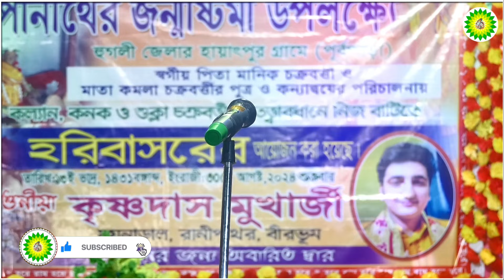মা কালির পূজায় পাঁঠাবলি দিলে নরক যন্ত্রণা ভোগ হবে । কৃষ্ণদাস মুখার্জি । Krishna Das Mukherjee Kirtan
মা কালির পূজায় পাঁঠাবলি দিলে নরক যন্ত্রণা ভোগ হবে । কৃষ্ণদাস মুখার্জি । Krishna Das Mukherjee KirtanThis Video Recorded,Edit and Uploaded By Bhaktar Bhogoban Youtube Channel ( sudip )
With Permission of Singer Krishna Das Mukherjee
Category Bangla Devotional Lila Kirtan
Kirtoniya Krishna Das Mukherjee

ভুলে যাবেন না.